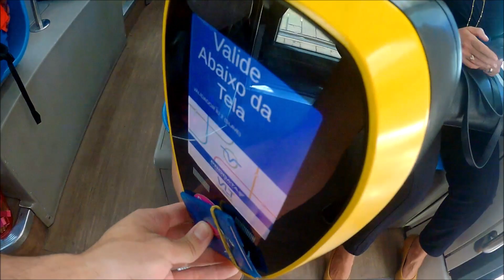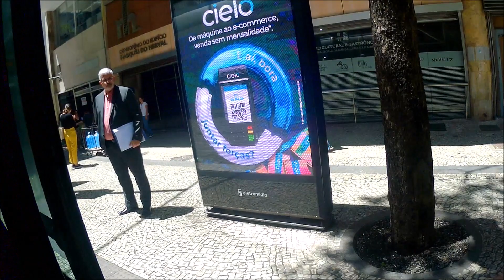VLT Carioca | Carioca X Sete de Setembro